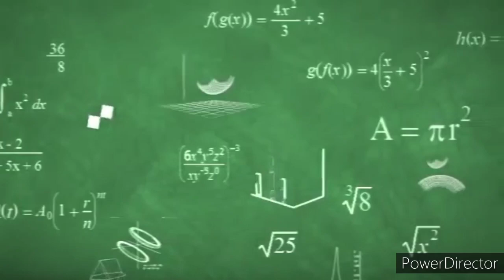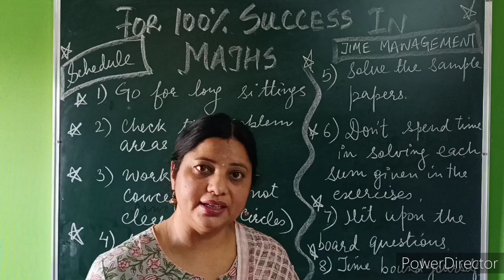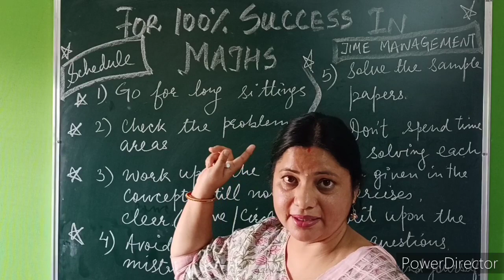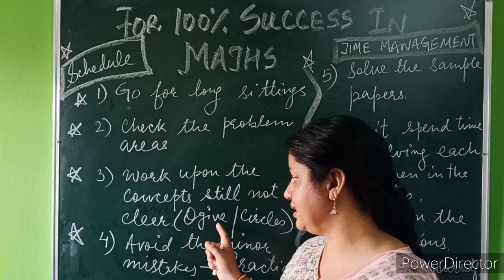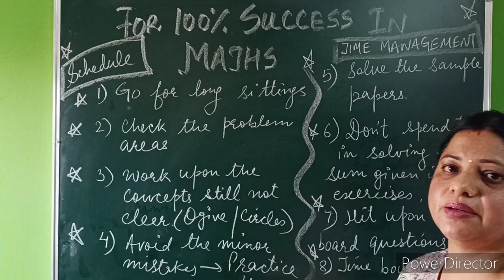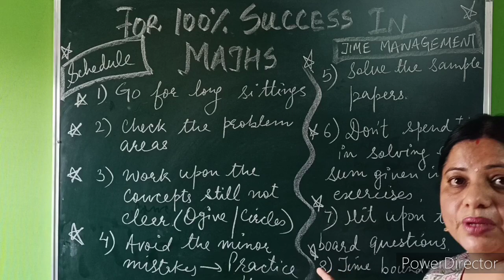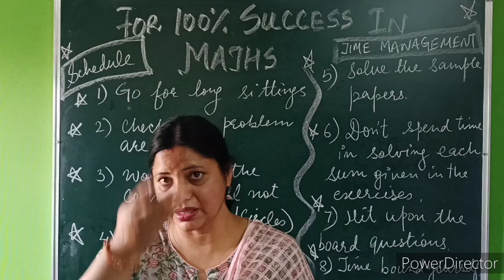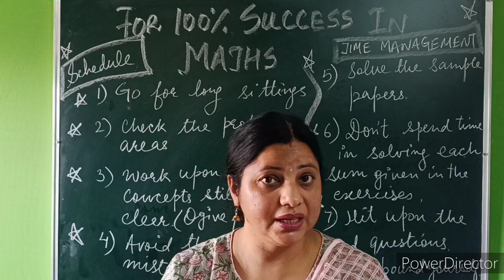How to achieve 💯% success in Maths in Board Exams...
Hello Students.
Do watch my previous videos